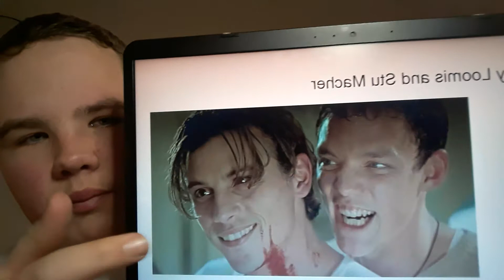Who Killed Who In Scream (1996)